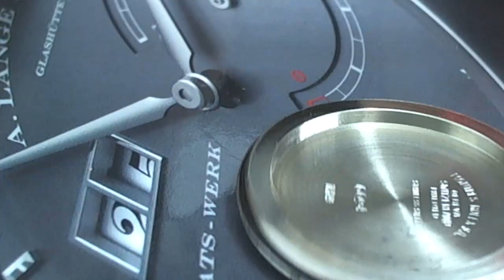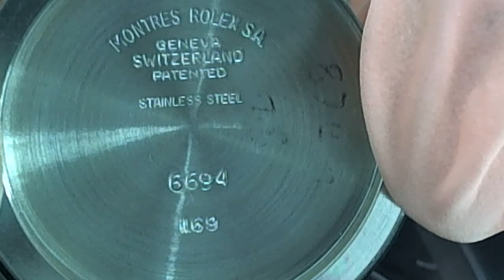Watch9After10十點九分鐘錶ROLEX 6694 Oysterdate Precision 勞力士1967年出廠(錶主交流)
Pre-owned
Classic icon, men's Rolex Oysterdate Precision ref.6694 manual wind, c.1967. Verified authentic by a master  vincen Jwan- watchmaker. Original, unrestored Rolex silver dial, applied silver indice hour markers, silver minute and hour hands, sweeping central second hand, date at the 3 position, hands and dial in excellent, unrestored vintage condition, patinas showing on hands. Acrylic crystal. Smooth bezel on stainless steel case measures 34mm wide, in excellent condition. 17-jeweled Rolex cal.1225 manual wind movement, cleaned and serviced, Original factory. Original model. Original year. Plate steel chain strap .

5 years warranty

BRAND : Rolex

MODEL : Oysterdate Precision, 6694

COUNTRY OF MANUFACTURE : Switzerland

YEAR OF MANUFACTURE : circa  1967

MOVEMENT :  Manual wind, cal.1225

CASE MEASUREMENT EXCLUDING CROWN :  34mm
                                          全部原裝原型號原年份配件
(經詹師傅更新原裝發條與精密保養後.性能如出廠時.每月誤差+2秒) 手動上鍊 勞力士專用1225 機蕊   數據如下. 34mm case 序號234**77
Rolex 1225 manual wind  sweep second date
Data
10.5''', Dm= 23.3mm  H= 5.07mm  17 jewels 紅寶 f = 21600 A/h 頻率  power reserve 58h 動力存量 Hands1.30 x 0.85 x 0.20mm
Kif-Duofix  kIF避震擒縱輪組合 有精密微調 平衡擺輪有砝碼可作5 方位調整 使用補償合金游絲.
氚處理指數
如果您注意，6點鐘位置下方還有一個小“ T Swiss T ”字樣。這意味著其錶盤上的發光點由氚製成。無價！那些正在接近ROLEX手錶，復古時計和精美手錶的人們最迫切想要的ROLEX之一。另外，因為ROLEX Oysterdate Precision 6694不是少數幾個 你所要做的就是保護自己不要買到一個假錶盤。

十點九分鐘錶 ROLEXMaintenance 勞力士的維護在乎每個細節之1
勞力士的維護.在乎每個細節.任何一支自己喜愛的骨董錶.近代名錶或是機械時鐘.
都會擔心在維護上的問題.
以至只能把玩賞析.卻不敢讓他的性能全然發揮出來.就是擔心使用了不知甚麼時候會壞掉.
提心吊膽.其實在維護上.錶匠.技師.維護人員.只要完成每個細節保養流程.或是有必要的更新耗材.
而不是整個大面積的更換零件讓愛錶者荷包大失血才能完成美美的保養.
有經驗的錶匠都是更換無法用技術修復的損壞零件.能進行技術維修到好的零件絕不輕易更新.
這樣不僅是能保有古代製錶精神.也在人性上養成珍惜的美德.更能在環境上減少汙染.
當然這種美德不單只用在手錶上.日常有太多需要珍惜的物件.

              以下資料 來自 十點九分 詹師傅 選稿
何謂“T SWISS MADE T”？何謂“SWISS T 25”？
為了使時計在黑暗環境中能夠順利讀取，某些款式錶盤的刻度與指
針上塗敷了放射性發光物質。
根據國際認證組織ISO 3157準則的規定，時計只能使用下列放射性
核種，包括：氚(Tritium,3H)與金叵(Promethium, 147 Pm)。
必須說明的是，這些核種釋出的放射線，能量極低微，完全被腕錶的外殼與玻璃鏡面屏蔽，並不會影響手錶使用人的健康。
根據國際標準組織ISO 3157 準則，放射性低於某一數值的時計，面盤上應作下列標示：
‧附著物經氚活化處理：T。
‧附著物經金叵活化處理：Pm。
另一方面，放射性較高的時計，像是潛水錶，必須標示如下：
‧附著物經氚活化處理：T 25。
‧附著物經金叵活化處理：Pm 0.5。
"T SWISS MADE T"表示該錶是瑞士製造，含有若干的氚，釋出的放射線少於227 MBq (7,5 mCi)。
"SWISS T 25"表示該錶是瑞士製造，含有若干的氚，它的放射性少於925 MBq (25 mCi)。